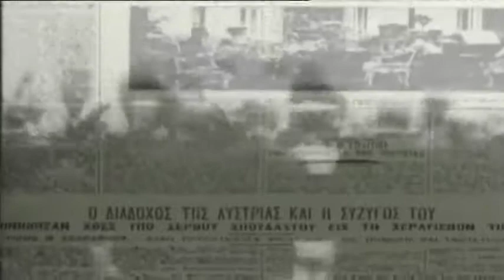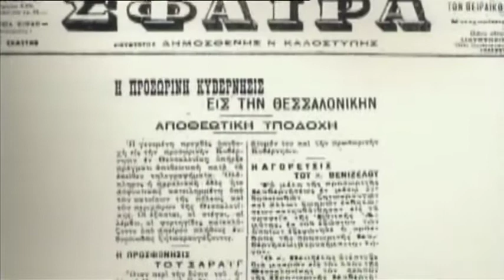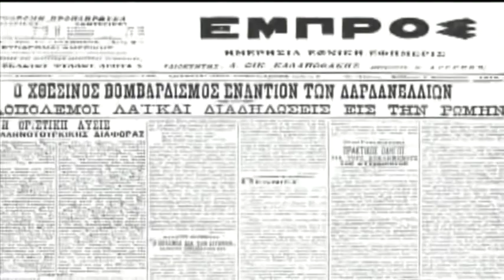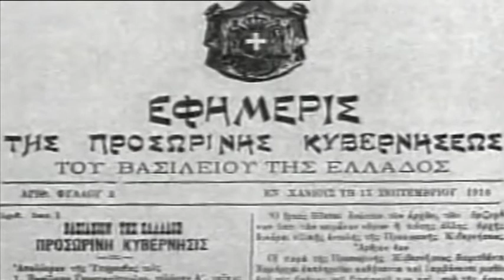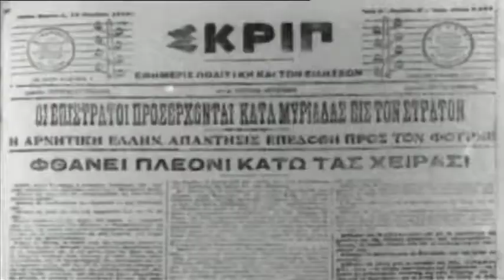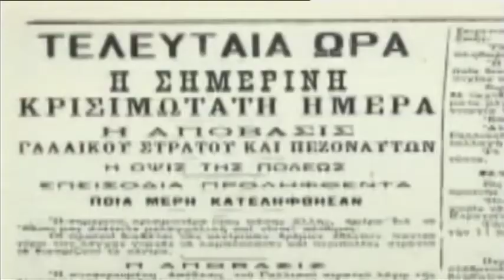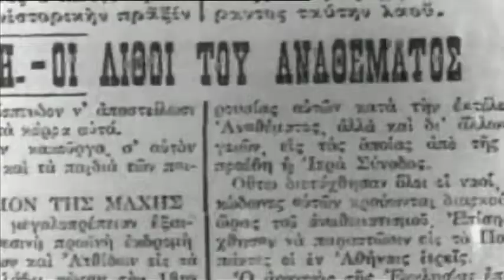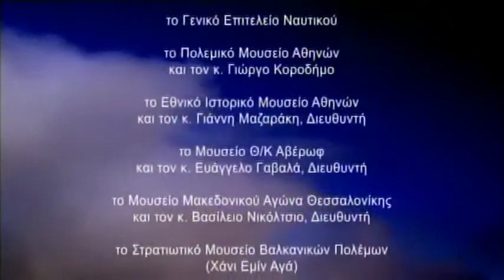ΕΜΕΙΣ ΟΙ ΕΛΛΗΝΕΣ Η ΕΛΛΑΔΑ ΣΤΟΝ Α ΠΑΓΚΌΣΜΙΟ ΠΌΛΕΜΟ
ΕΝΑ ΑΝΑΛΥΤΙΚΌ ΕΠΕΙΣΌΔΙΟ ΤΗΣ ΣΕΙΡΑΣ ΕΜΕΙΣ ΟΙ ΕΛΛΗΝΕΣ ΓΙΑ ΤΟΝ Α ΜΠΑΓΚΟΣΜΘΟ ΠΟΛΕΜΟ ΤΙΣ ΝΊΚΕΣ ΤΩΝ ΕΛΛΗΝΩΝ ΑΛΛΑ ΚΑΙ ΤΟΝ ΜΕΓΑΛΟ ΔΙΧΑΣΜΌ ΑΝΑΜΕΣΑ ΣΤΟΥΣ ΦΙΛΟΩΕΝΙΖΕΛΙΚΟΥΣ ΚΑΙ ΣΤΟΥΣ ΦΙΛΟΒΑΣΗΛΙΚΟΥΣ